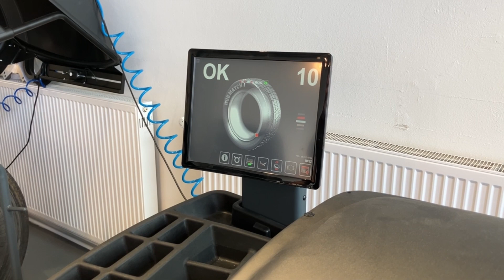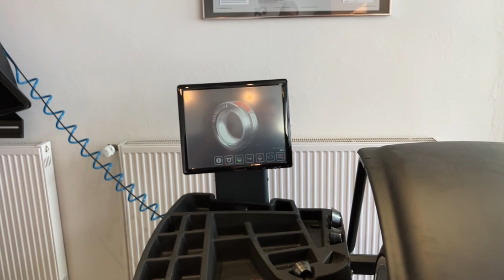How to - Wuchten mit der G50 P für das perfekte Messergebnis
Um auch auf Veränderungen, welche sich durch die verschiedenen Antriebstechnologien wie Elektromobilität ergeben, bestmöglich zu reagieren, hat Beissbarth sein Portfolio im Bereich Reifenservice komplett neu aufgestellt. Unsere Montiergeräte und Wuchtmaschinen sollen die Arbeit in der Werkstatt vereinfachen. Vor allem die Durchführung des Wuchtens bei einem Felgendurchmesser von 20“ ist bei Mittelklassewagen keine Seltenheit mehr und passiert immer öfters. In diesem How To Video mit unserer G50 P Wuchtmaschine zeigt euch unser Trainer Matthias, wie ihr zum perfekten Wuchtergebnis kommt.